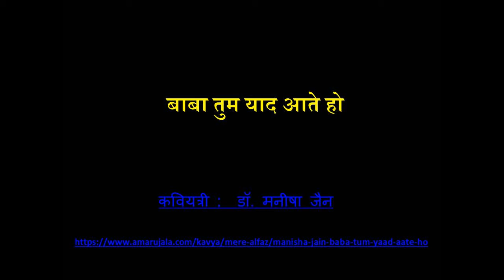Baba tum yaad aate ho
Hi...
This is a poem written and recited by me. Dedicated to my Father who always blesses me from high above.